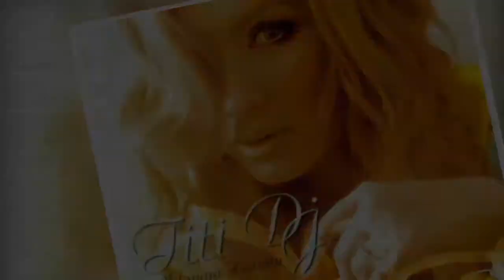Entertainment News - Trend Fashion ala Titi DJ